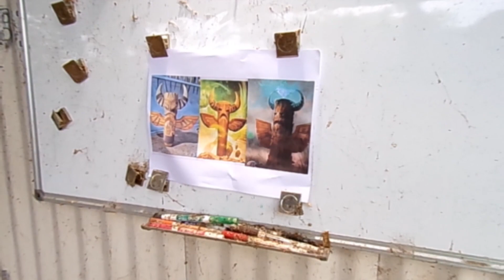WOW Shaman Totem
Man oh man it's been a long time since I posted a video! Don't worry, my team (in America and in Ukraine) has been mobilized and we will be putting out more and more videos soon. Here is a little project inspired by the video game World of Warcraft - a wooden Shaman Totem! Thanks to all of the people who have requested this one over the years. I love the game too!